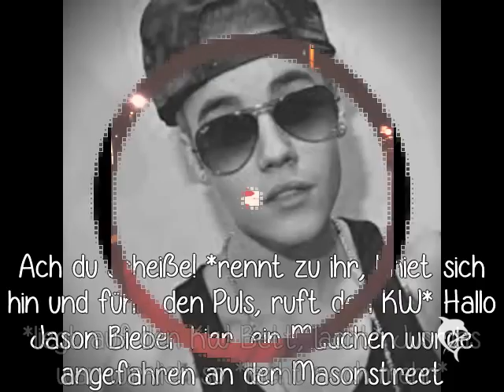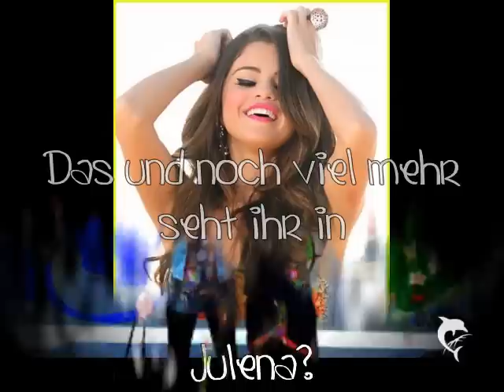Trailer Leben neben meinem Leben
Soo nochmal neu :)